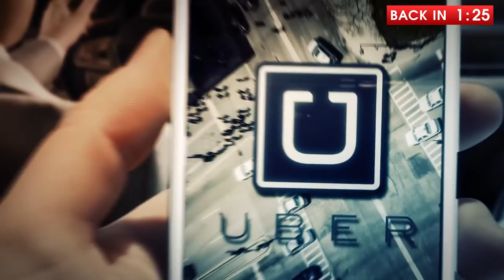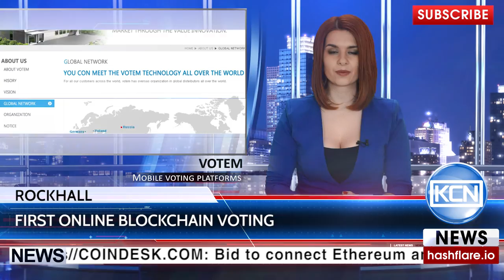Koles Coin News KCN Channel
General partner - HashFlare Partner - E-DINAR COIN Information partner CoinIdol Information partner - Bitcoin Garden
Hello. You're watching KCNews with Anna Profit. In this release we will plunge into the cryptoworld
and talk about the main events of the past week.
1. Blockchain and its new frontiers in the global economy.
2. Recent successes of bitcoin-based startups on the world stage.
3. Stocktaking of the London Blockchain Week 2017.
Attention to the crypto from authorities. The world leaders in finances are going to work with cryptocurrencies and blockchain.
Dubai will digitize all documents with Blockchain. According to crypto-news.net, Dubai and Blockchain Company are partnering up for an interesting project meant to place all of the city’s government documents and transactions on a blockchain platform.
In a recent press statement, that took place in Davos,  the CEO of Blockchain, Peter Smith mentioned: “I am very optimistic about the Middle East, and we plan to invest big there”. As time p asses by, Peter remains optimistic on the future of Blockchain Tech.
Gold trade via blockchain. The Royal Mint has announced the gold market using a nascent blockchain technology. They also said about cooperation with CME Group, the derivatives market, with which they will to develop their product. New digital gold called the Royal Mint Gold, about 1 billion in gold bullions, will be stored at the Mint in Wales.
Blockchain could change the global financial system. The Federal Reserve chief Janet Yellen said about this during the speech at the forum of the Commonwealth Club.
Earlier, at a meeting of the representatives of 90 central banks in Washington Yellen called on her colleagues from the central banks of other countries begin to explore new financial technologies more actively.
A new whitepaper project sidechain introduced The Blockstream company. Technical description has a name Strong Federations: An Interoperable Blockchain Solution to Centralized Third Party Risks and contains updated mechanism for consensus and trust model, and a description of mechanisms for the return of funds sent to the parent chain in the event of failure.
This whitepaper is a result of experiments with SegWit and Confidential Transactions, said developer of Blockstream Andrew Poelstra. Sidechain with the Confidential Transactions Protocol will provide greater privacy of users.
"Decentralized exchange" between the two blockchain-based networks. Members of the Ethereum R&D team and the Zcash Company are collaborating on a research project addressing the combination of program m a bility and privacy in blockchains. In a blog post, Ethereum Foundation team lead Christian Reitwiessner and Zcash Company engineer Ariel Gabizon, wrote: "We tested the new code successfully". Connecting these two blockchains and teams it is the natural way to bring to life applications requiring both.The commission for paying via cryptocurrency. China’s largest cryptocurrency exchanges began to charge a fee for every trading operation with Bitcoin and Litecoin.CoinIdol.com reports - BTCC, Huobi and OKCoin exchanges charging a flat fee of 0.2% per transaction for both market makers and takers. Updates entered into force on January 24th at 00.00 local time on.
Flashy startups like Coinbase, Circle, Blockchain, and BitPay are some of the most famous companies in bitcoin. But arguably more important are the miners — individuals and organisations who form the core backbone of bitcoin, ensuring the digital currency's integrity.